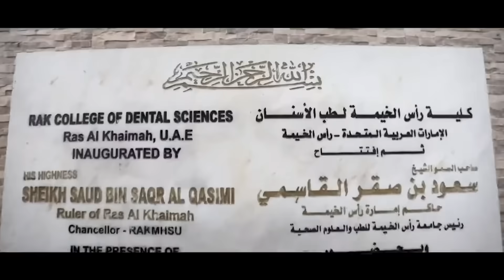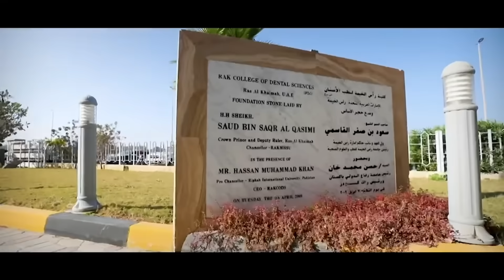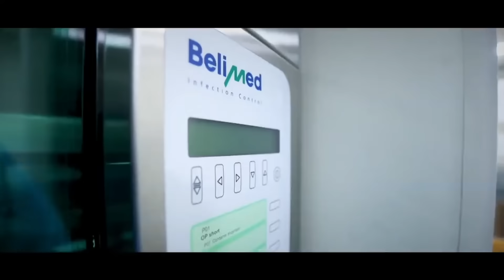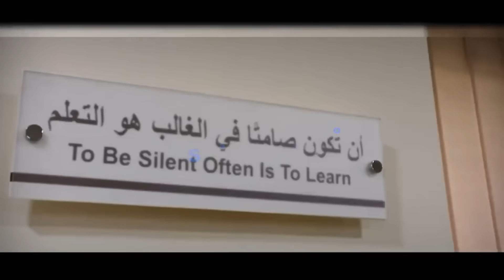Why RAKCODS is Leading Dental Education in the UAE | CEO Message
🎓 A Message from Mr. Hassan Muhammad Khan – CEO of RAKCODS

Discover how RAK College of Dental Sciences (RAKCODS) is shaping the future of dental education in the UAE and beyond.

In this video, Mr. Hassan Muhammad Khan shares the vision behind RAKCODS, the impact of our Bachelor of Dental Surgery (BDS) program, and the college’s commitment to:

✅ World-class dental education
✅ Accredited clinical training facilities
✅ Groundbreaking research initiatives
✅ International accreditation (Accreditation Canada – Diamond Category)
✅ Community-centered patient care

📍 RAKCODS is part of RAK Medical & Health Sciences University, Ras Al Khaimah, UAE.